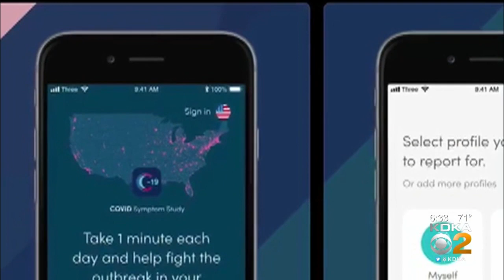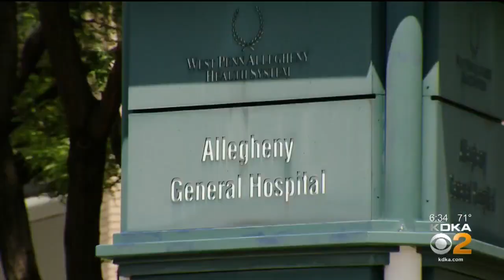Coronavirus And Health Care Workers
A new study found health care workers are three times more likely to contract the coronavirus, KDKA's Dr. Maria Simbra reports.